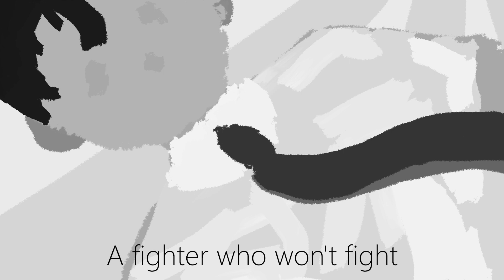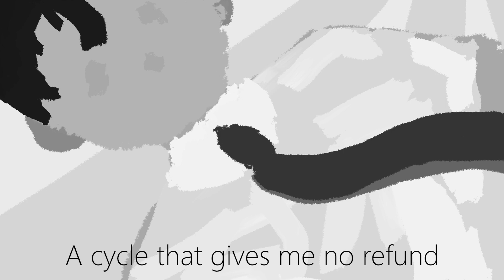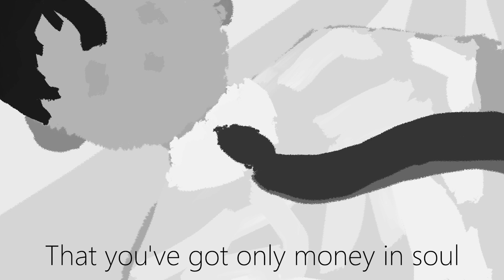Aku P ft. Fukase " Got A Feeling "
" Do you always feel poor? But so poor, so poor that you've got only money in soul "

Song/Art: Aku P
Voice: Fukase

Lyrics:

That this boy's just curious

I've got a feeling for so long
And I'm afraid to make me say it out loud
Stop what you're doing now

He said to himself in the cold
" I'm getting out of fuel
But at least I know friday's now close "

Make it, get it done
A cycle that has no end in sight
Take it, fake it, gone
A fighter who won't fight

Do you always feel poor?
But so poor, so poor
That you've got only money in soul

It's not easy to feel alone
You're doing good for someone with a choice

(Woah Woah)
I've got a feeling
That this boy's luxurious
(Woah Woah)
That this boy's just furious

That I'm keeping
But I really can't hold

Yet everybody will support
As I'm told

A cycle that gives me no refund
A fighter who won't try

(Woah Woah)
That this boy's just luxurious
(Woah Woah)